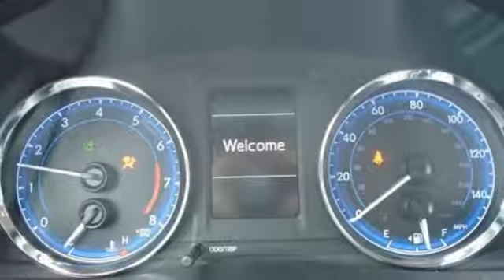New 2019 Toyota Corolla Baltimore, MD #191089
Year: 2019
Make: Toyota
Model: Corolla
Trim: LE
Engine: 4 Cyl. 1.8 L
Transmission: Variable
Color: Barcelona Red Metallic
Interior: Ash
Stock #: 191089
VIN: 2T1BURHE9KC211983
Prices include all applicable manufacturer rebates. Excludes taxes, tags, and $300 dealer processing fee (not required by law). Prices do not include available College Graduate Rebate or Military Rebate available through TFS. These rebates are available if qualifications are met. While every attempt has been made to ensure the accuracy of the data displayed, the Dealership is not responsible for any errors or omissions. Due to market conditions, prices are subject to change at any time without notification. Must finance through TFS.

It's about you at Jerry's!

Address:
8001 Belair Rd